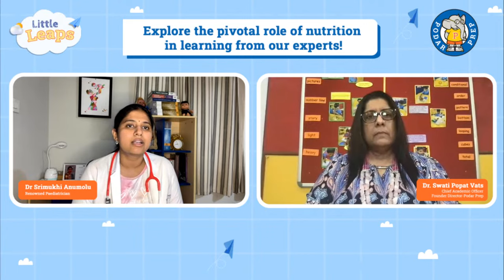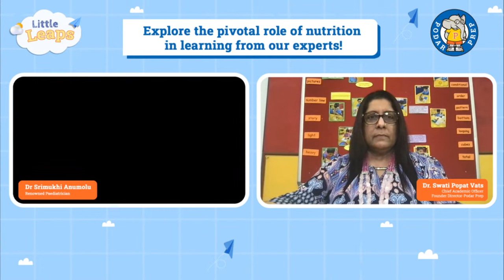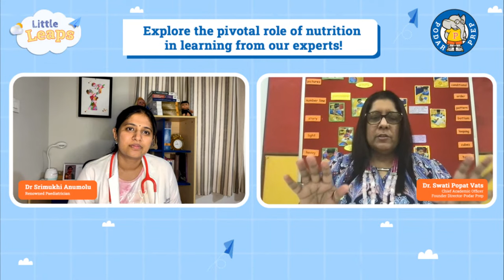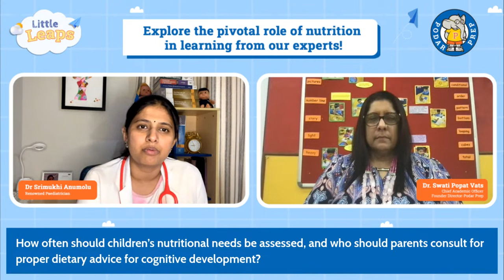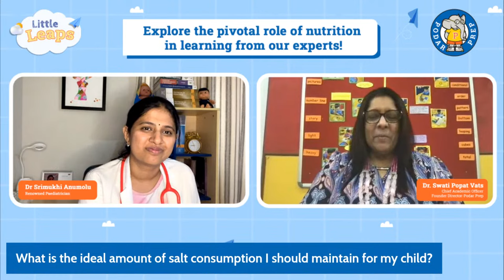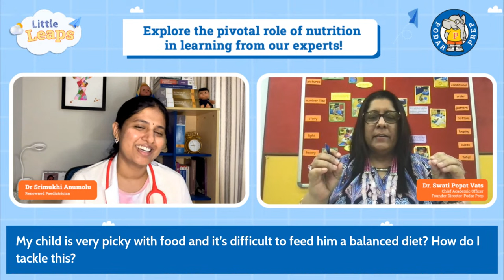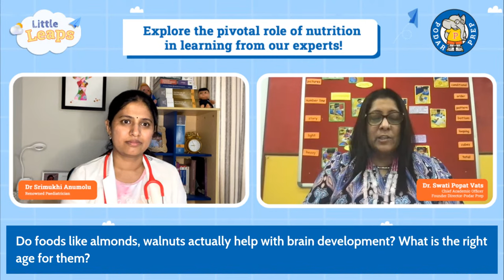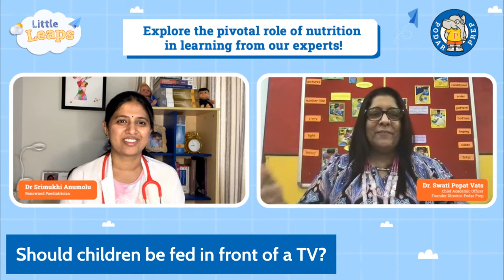Little Leaps: A Podar Prep Masterclass | Impact of Nutrition on Learning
Dive into the profound relationship between nutrition and learning at our exclusive masterclass with Dr. Swati Vats and our special guest Dr. Srimukhi Anumolu.